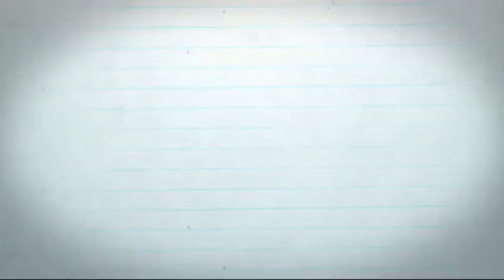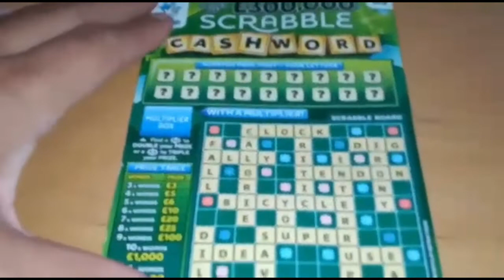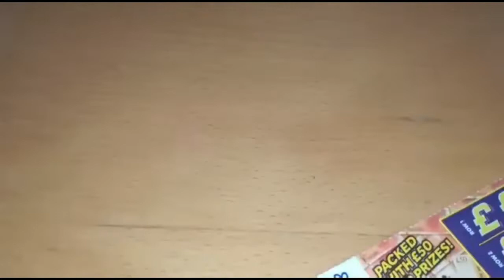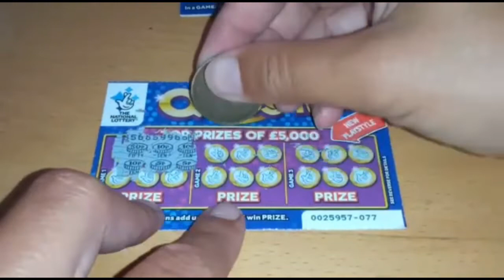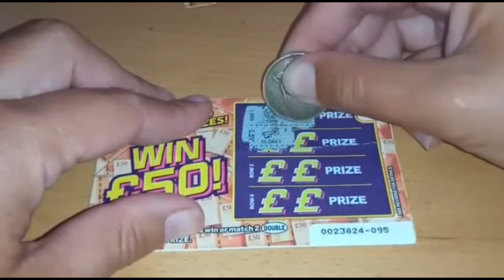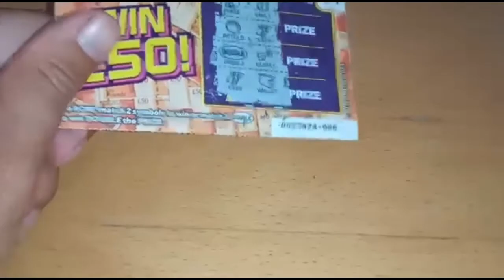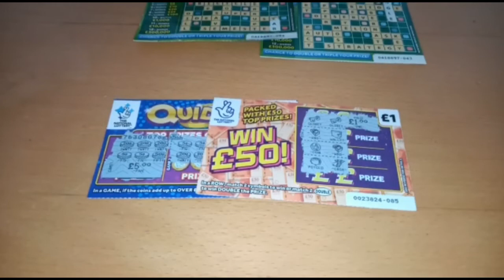Scrabble Cashword 🍀 Plus More UK Scratchcards 💰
See you all again in our next video 💕